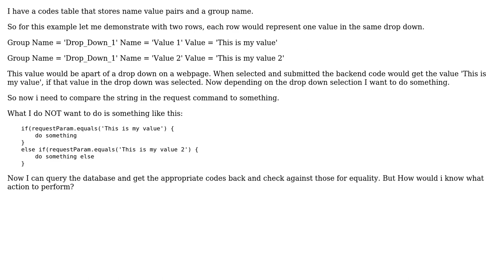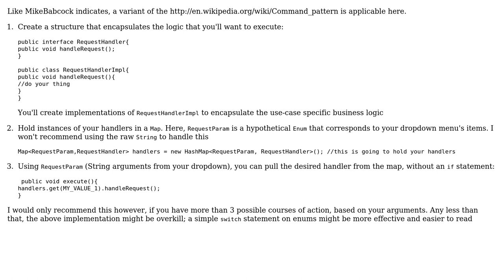Software Engineering: Checking equality of a request parameter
With thanks & praise to God, and with thanks to the many people who have made this project possible! You are responsible for your own actions.